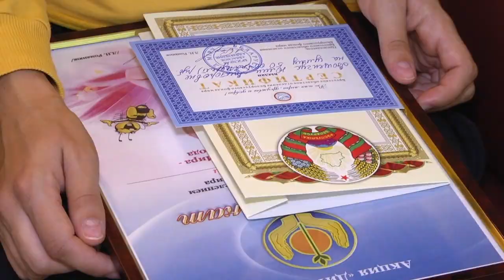2020-10-14 г. Брест. Дом, в котором рождается жизнь. Новости на Буг-ТВ.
Дом, в котором рождается жизнь: Брестский областной роддом.
Возраст, профессия, пол, национальность и политические убеждения, религиозная принадлежность и место жительства -   кем бы ни был человек, в какой бы точке мира ни находился – каждый из нас в душе чувствует себя ребенком и нуждается в понимании, нежности и безусловной любви – а такую любовь может дать только мама.  Связь матери и ребёнка, и так задумано природой – это та непрерывная нить, которая тянется через всю человеческую жизнь от момента рождения до самого последнего дня. Брестский областной родильный дом –– это то место, где побывал практический каждый коренной житель нашего города, то же самое можно сказать и об отделе ЗАГС Брестского горисполкома. Только за прошлый год в стенах Брестского областного родильного дома появилось на свет и было зарегистрировано 5 212 малышей. В день матери, наша съёмочная группа побывала там, откуда родом каждый коренной брестчанин.